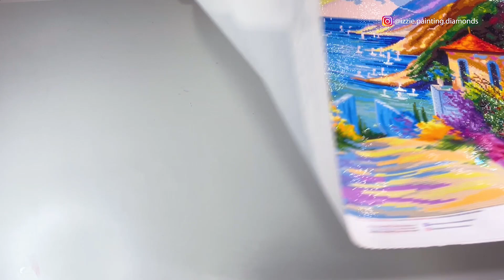Mis Cuadros 2021 de Diamond Painting / My 2021 Paintings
Aquí van los cuadros que he terminado a lo largo de este último año, y un par que están en proceso. Variedad de tamaños, temáticas y vendedores, ¡un poquito de todo! A continuación os dejo los enlaces a todos los cuadros que salen en el video:

0:00 - Intro
0:18 - “Into Wonderland”
2:01 - "Escape From Eden"
3:07 - “Cobbled Bridge Cottage”
4:51 - “Gaia”
6:15 - "Pink Mermaid"
7:02 - “Sunny Road To The Sea”
7:52 - “Pirate Princess”
9:21 - "Miss Havisham"
11:31 - "Lighthouse Bay"
12:56 - "Colorful Me"
15:33 - Cierre

Here are the paintings that I have completed over the last year, and a couple that are in the works. Variety of sizes, themes and shops, a little bit of everything!